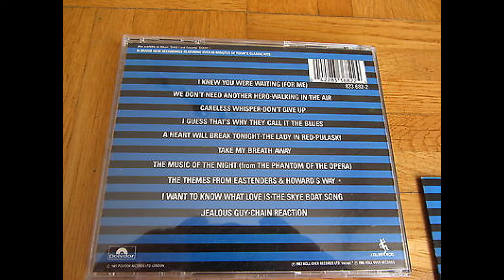We Don't Need Another Hero - Guitar Cover - Steve Reynolds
"We Don't Need Another Hero (Thunderdome)" is a 1985 song by Tina Turner. It was featured in the 1985 film Mad Max Beyond Thunderdome which starred Turner and Mel Gibson. The song was written by Terry Britten and Graham Lyle.

"We Don't Need Another Hero (Thunderdome)" was released on the heels of Turner's multiplatinum album Private Dancer. The song was released as a 7" single, and an extended version was released as a 12" single and on the film's soundtrack album. In the UK, a shaped picture disc was also released.

In 1986, the song received a Golden Globe nomination for Best Original Song and a Grammy nomination for Best Female Pop Vocal Performance. As songwriters, Lyle and Britten received the 1985 Ivor Novello award for Best Song Musically and Lyrically.[1]

This is my cover based on The Shadows version from their Simply Shadows album of 1987.

Backing track and tabs came courtesy of Phil McGarrick.

Recorded using my Squier Simon Neil Strat with a Zoom 508 and Joyo ACtone

Comments Welcome

Thanks

Regards

Steve